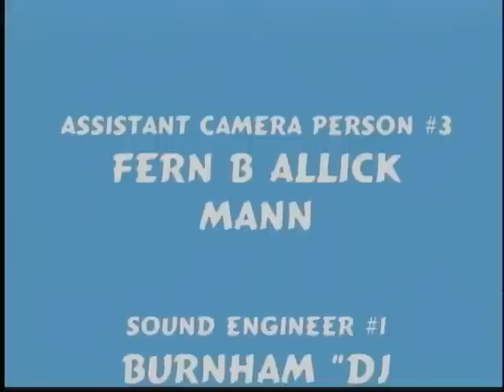Grand Bay South City, Tellyay & Mayyah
Dominica Flag Raising